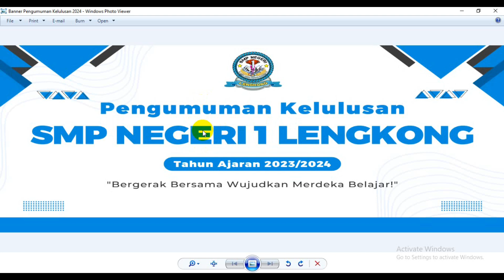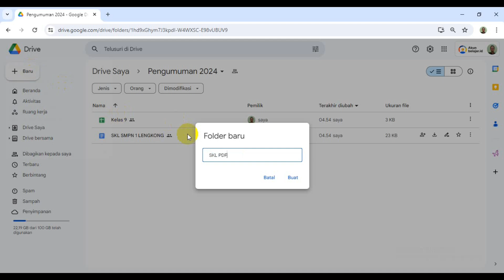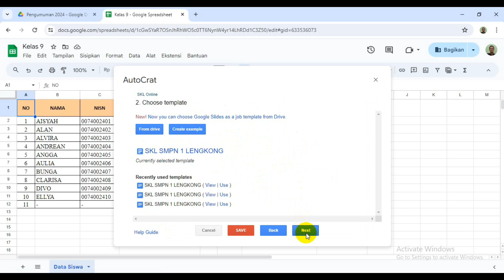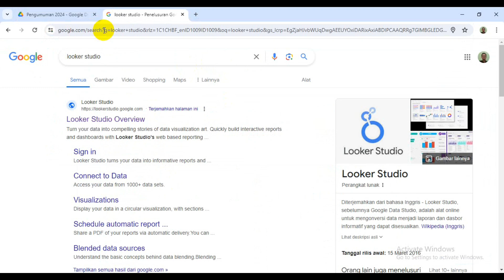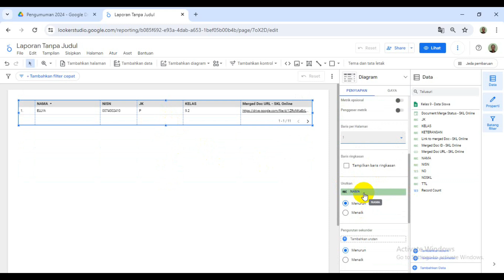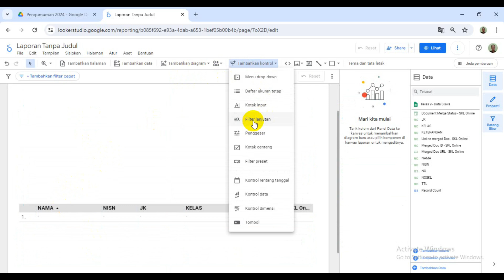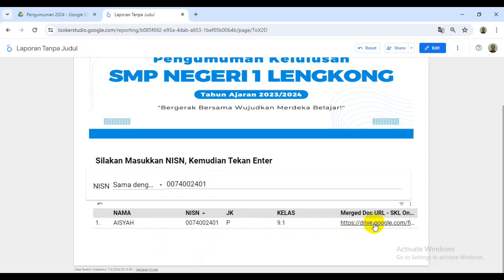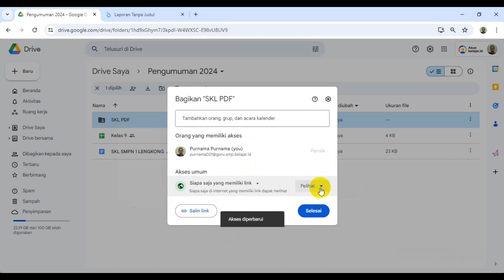Cara Membuat Pengumuman Kelulusan Online 2024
Video kali ini berisi tentang Cara Membuat Pengumuman Kelulusan Online 2024 Sederhana dengan Looker Studio. Dengan menggunakan looker studio kita bisa membuat pengumuman kelulusan online dan SKL Online dengan hanya menuliskan NISN maka hasil kelulusan akan muncul sesuai data dari word dan excel. Semoga bermanfaat.